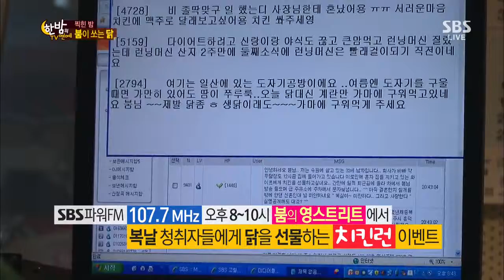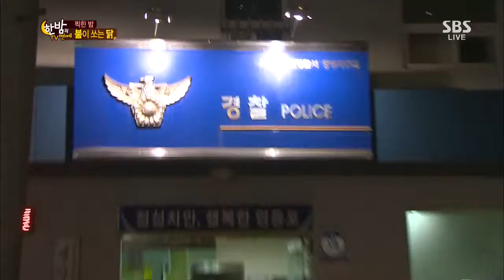한밤의 TV연예 20130724 #11(8)